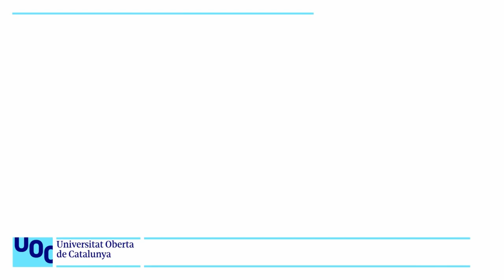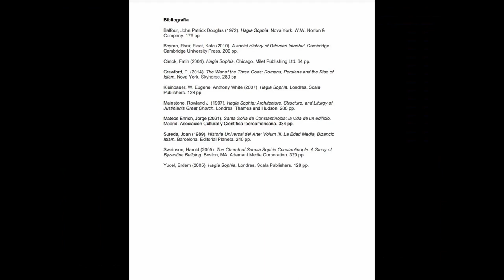Resum d'Història de l'Art. 9. Roma: Santa Sofia de Constantinoble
Una breu introducció i descripció de santa Sofia de Constantinoble. Forma part d'un resum d'Història de l'Art i d'una primera aproximació a l'anàlisi d'obres d'art.
S’hi descriuen els principals elements arquitectònics de la basílica de Santa Sofia de Constantinoble, convertida actualment en mesquita (el 1453 fou reconvertida al ritus musulmà i s’hi afegiren els quatre minarets).

Considerada com el màxim exponent de l'arquitectura romana d'Orient, la feu construir l’emperador Justinià entre el 532 i el 537 sota la direcció dels arquitectes Antemi de Tral·les i Isidor de Milet.

És un dels primers espais a tenir una cúpula (d'un diàmetre màxim de 31,25 m i d'una alçada màxima de 55,60 m sobre el terra) que reposa íntegrament sobre quatre petxines i que  sembla flotar sobre la seva galeria d'arcades ininterrompudes de 40 finestres que contribueixen a inundar de llum l'interior.

La pobresa exterior, fet de maó, contrasta amb la riquesa de l’interior (fet de marbres i ceràmica de fons daurat)